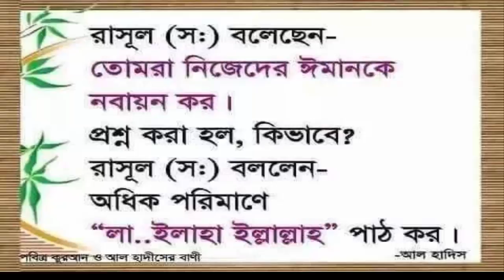online degree programs